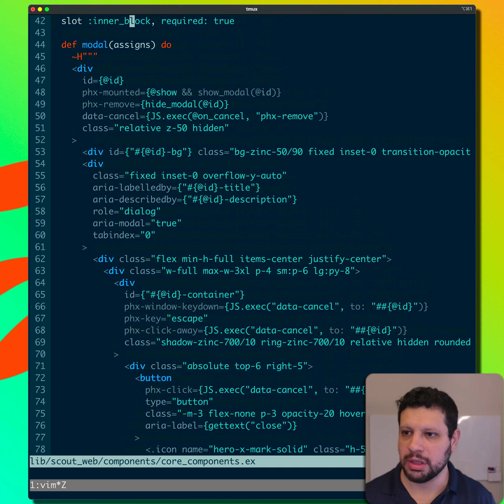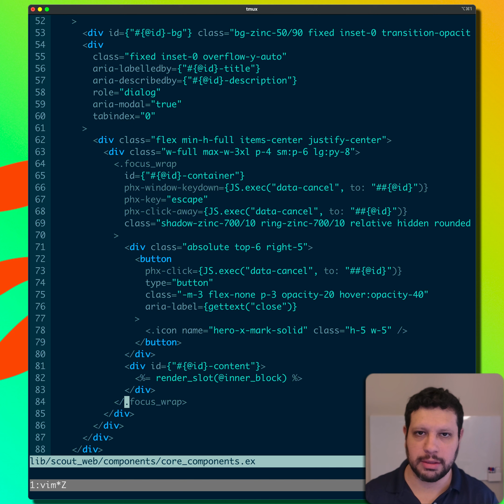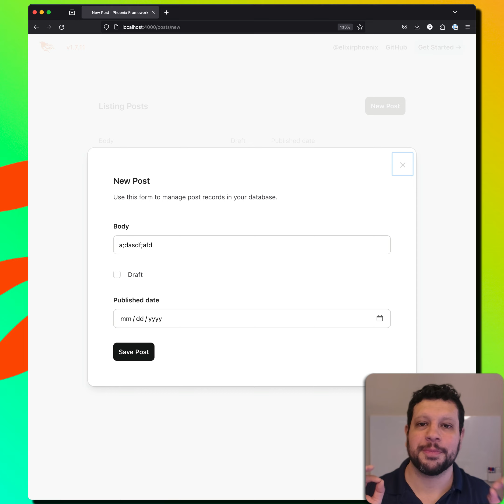Fix your modal dialog focus with two LiveView helpers!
When we create modals, we can create a bad experience if we don’t take into account which elements should be focused.

Thankfully, LiveView has some awesome helpers that make that easy for us!

For more videos like this, take a look at ElixirStreams.com